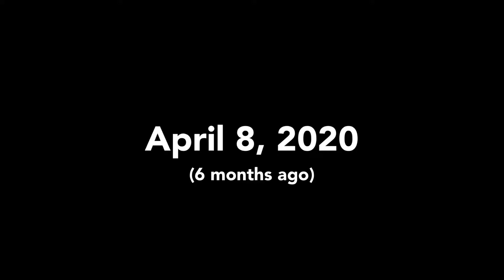Celebrating 2,000 subscribers (let’s get to 3,000 subscribers)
Can we hit 3,000 in under 6 months?